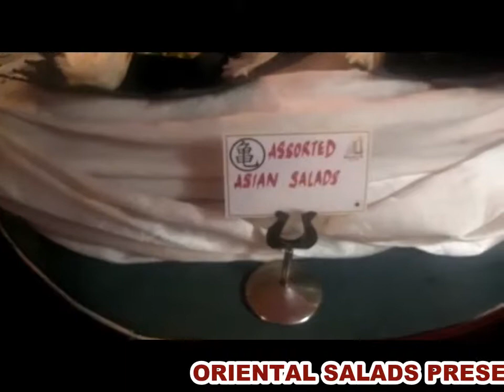ORIENTAL SALADS PRESENTATION